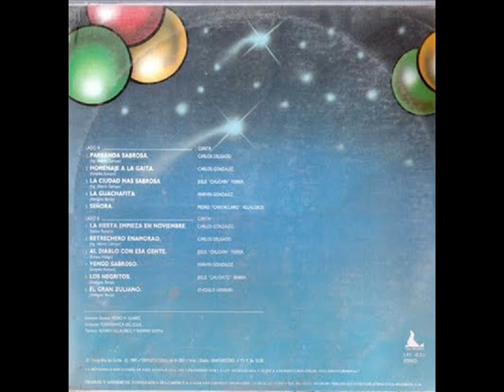cardenales del Exito/Los Negritos.1.984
Canta:Chuchito Ibarra.
Autor:Neguito Borjas.
Tema Cedido por:Rafael Sanchez.